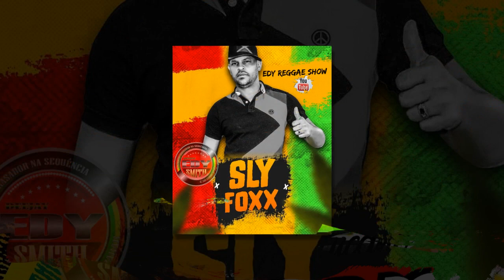MELÔ DO PIPO - SLY FOXX 2019